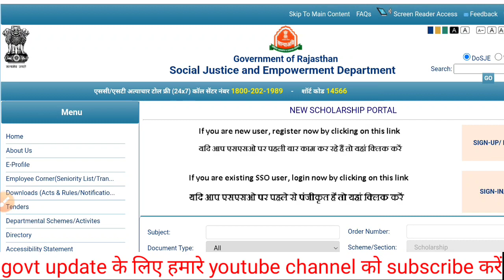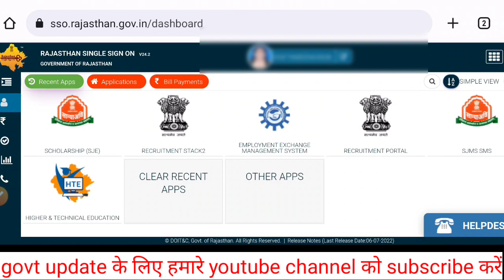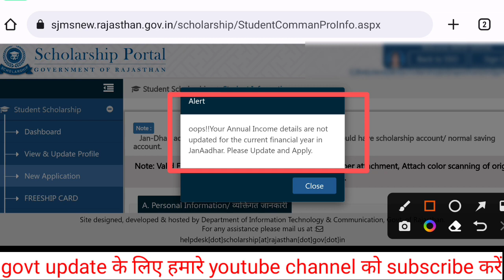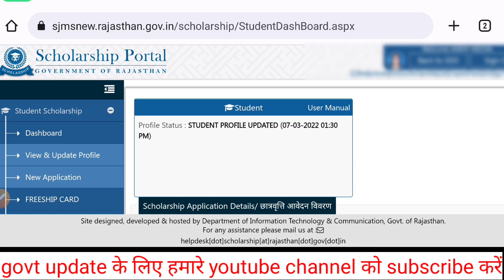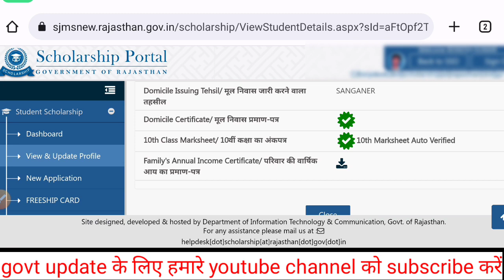उत्तर मैट्रिक छात्रवृत्ति न्यू एप्लिकेशन शुरू 2022-23 || scholarship new application form online